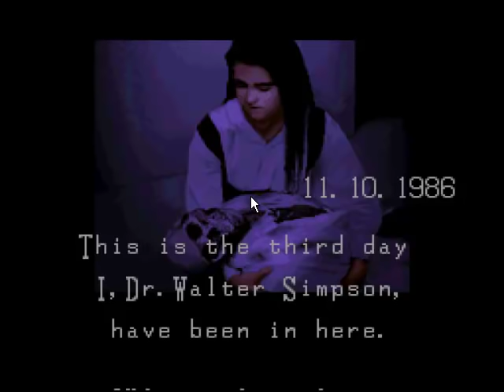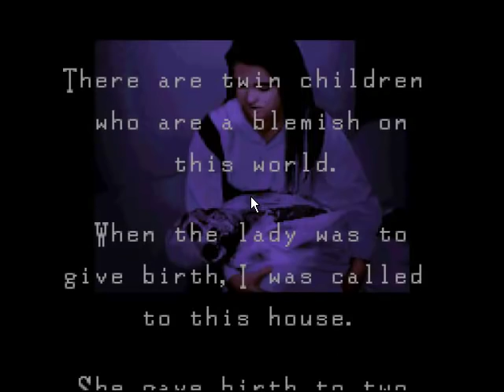Let's Play - Clock Tower - 4 - TELL ME YOUR SECRETS, KITTY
Let's Play of Clock Tower: The First Fear